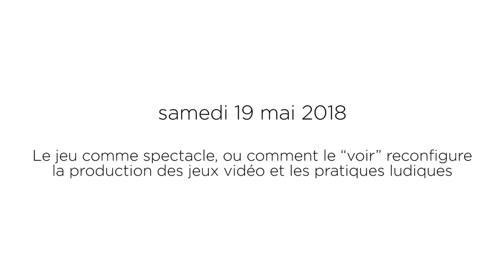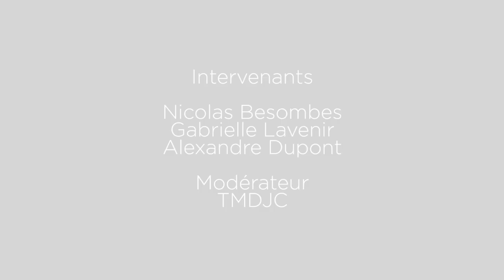[Stunfest - Conférence] Le jeu comme spectacle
Conférence du Samedi 19 mai à 10h dans l'auditorium de la maison des associations à Rennes dans le cadre du 14ème festival STUNFEST, le jeu comme spectacle, ou comment "voir" reconfigure la production des jeux vidéo et les pratiques ludiques

Intervenants : Nicolas Bessombes, Alexandre Dupont, Gabrielle Lavenir
Modération : Seb TMDJC